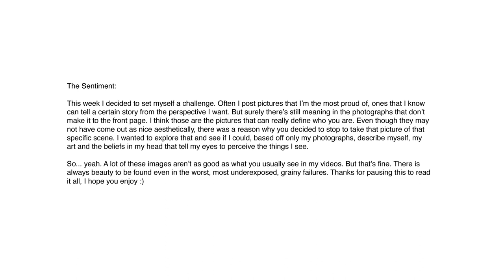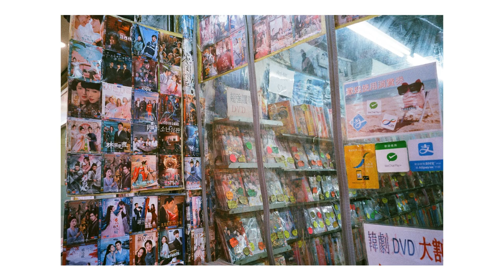what does your photography say about you?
tell ur own story, shoutout ivan chow

gear:
cameras: minolta tc-1, leica m6, nikon fm3a
lens: summicron 28mm f/2, voigtlander 40mm f2.0
film stocks: kodak gold, colorplus, portra 400, fuji superia xtra 400

anna hisbbur - i know the weekend is great but what about the weekdays
loyle carner - a lasting place
bakar - ginger pubes